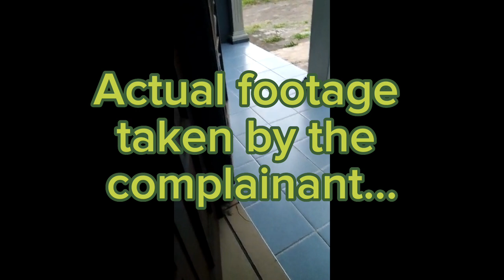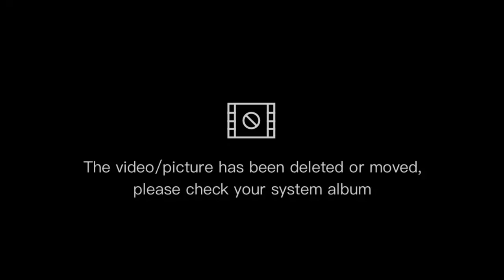THERE'S A MAMBA ON MY STOEP!!